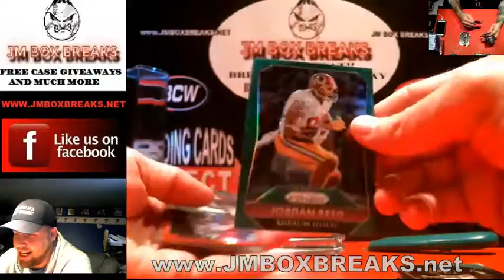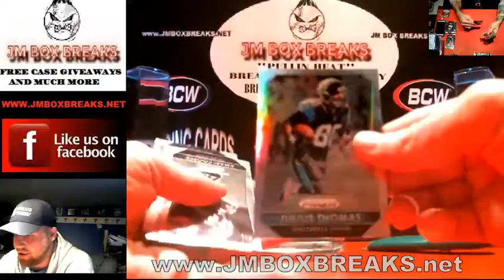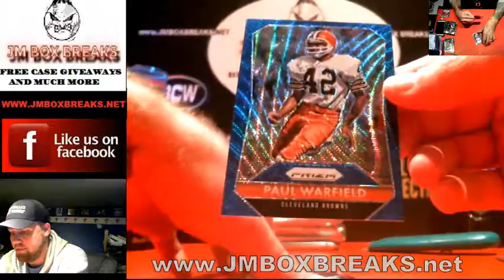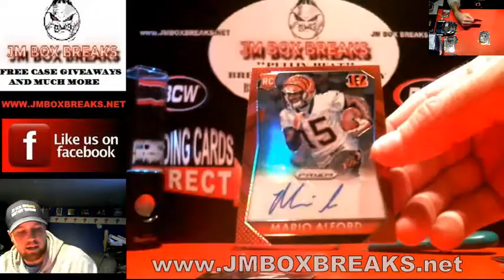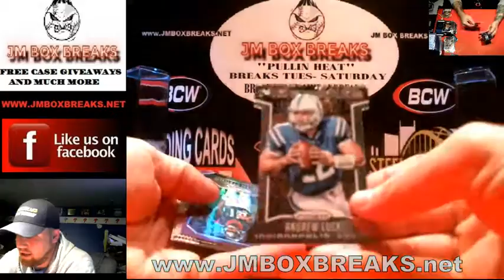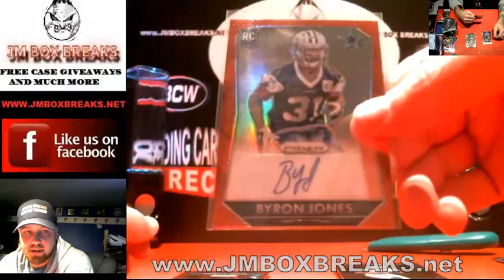Matts Personal Box of 2015 Prizm JUMBO Football BREAK #1